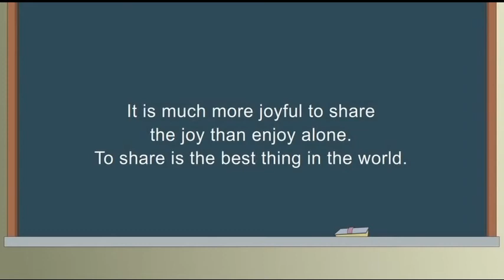Animation on Spiritual Environmental Protection 1-08 The Bicycle Lost and Found